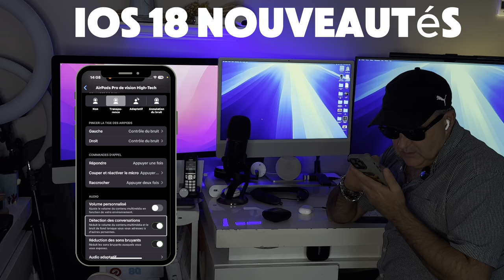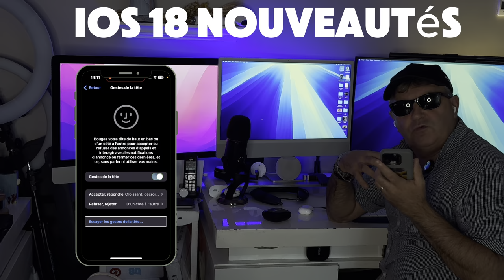iOS 18 Nouveautés : iPhone AirPods découvre cette astuce caché iOS 18 geste de la tête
Découvrez une nouvelle fonctionnalité cachée d’iOS 18 sur iPhone et AirPods. Utilisez un simple geste de la tête pour accéder rapidement à vos applications préférées. Cette astuce améliorera votre expérience utilisateur de manière fluide et intuitive.